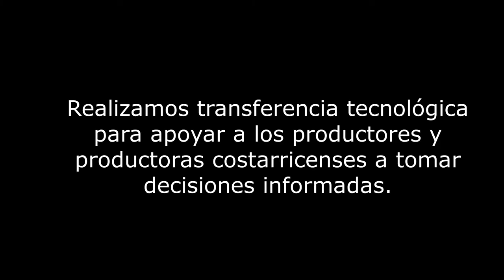INTA. Instituto Nacional de Innovación y Transferencia en Tecnología Agropecuaria.